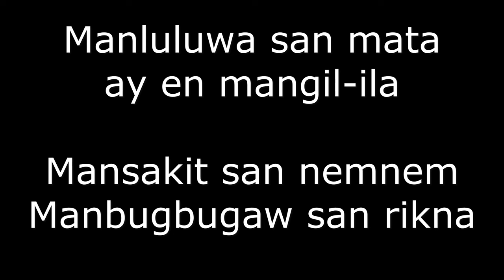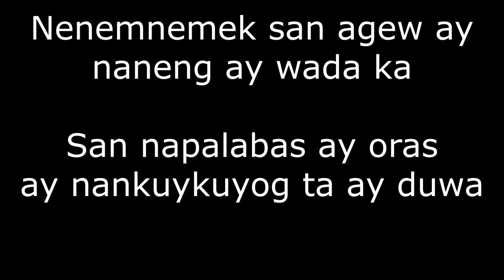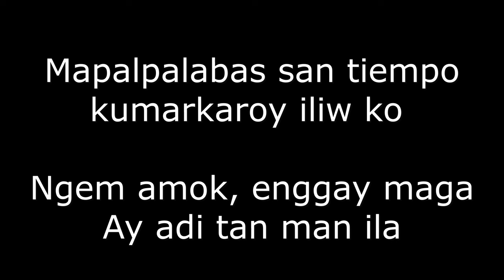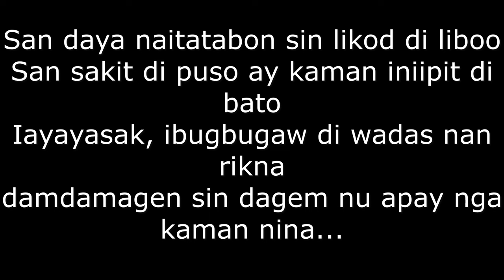Kaman Nina - Knight Ivan Rufino | Lyrics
Kaman Nina By: Knight Ivan Rufino